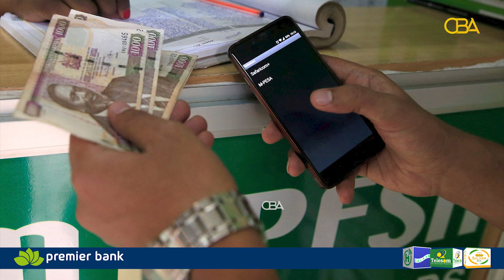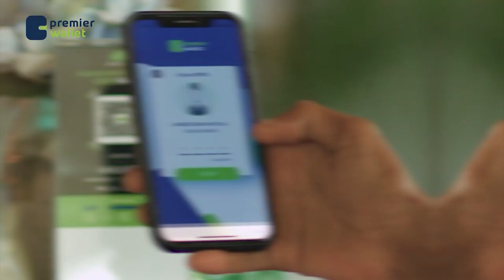Kenyan Tax Experts Recommend Single Lifetime Identifier to Boost Revenue Collection